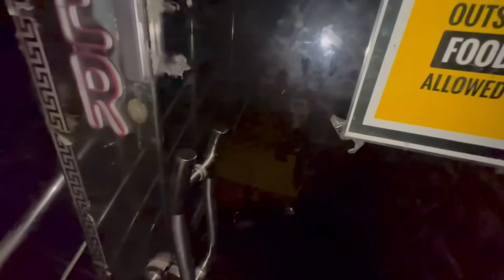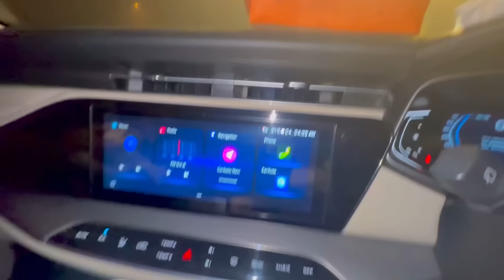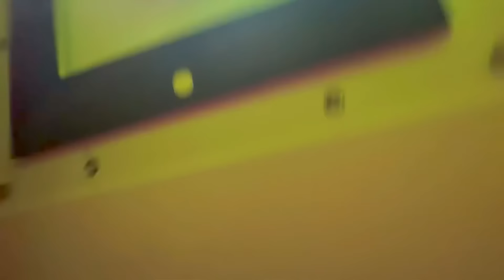Mian Jee Ko Zabardasti Shopping Krwae || Flight Late Ho Gae || Sehar Hayyat || Sami Rasheed || SEHMI